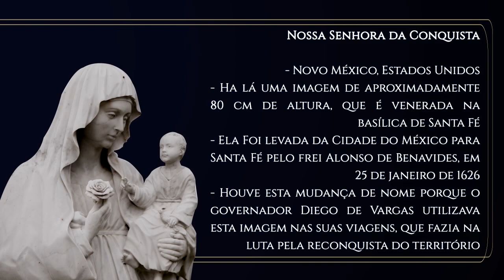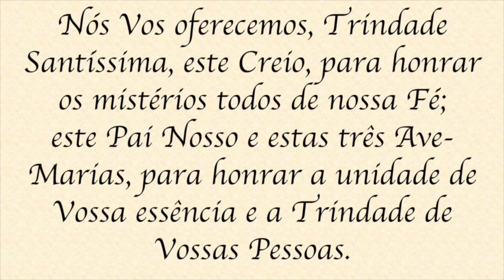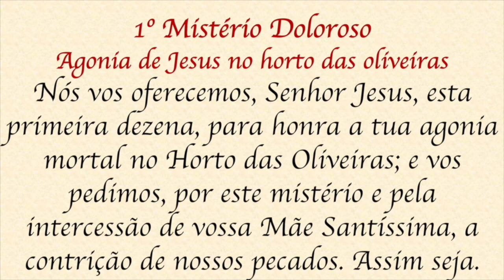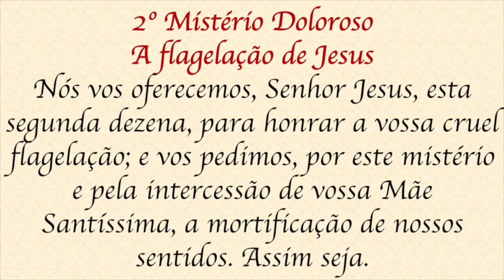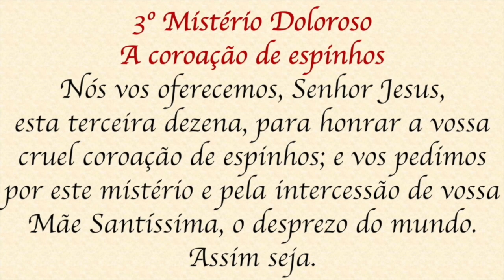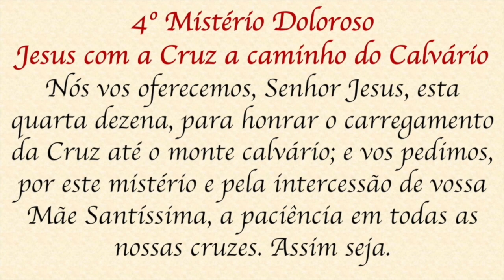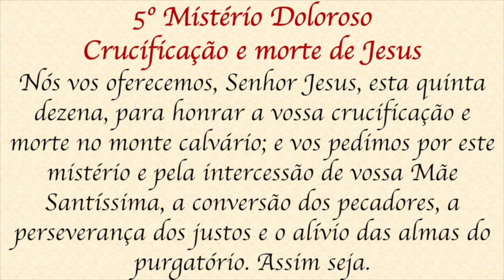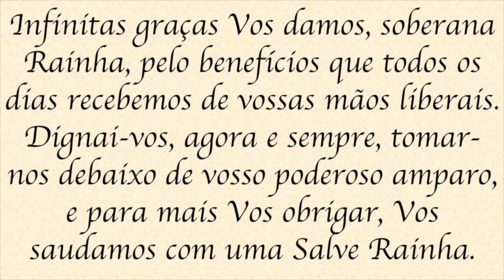Santo Terço - Terça-feira - 25 de janeiro